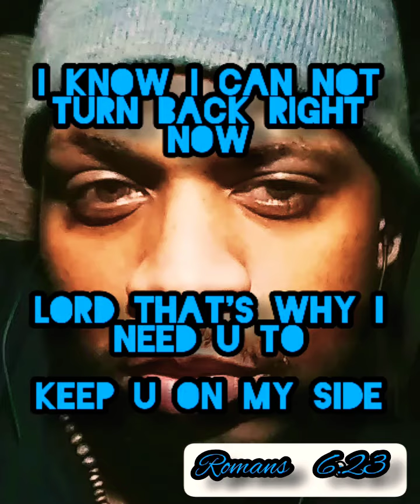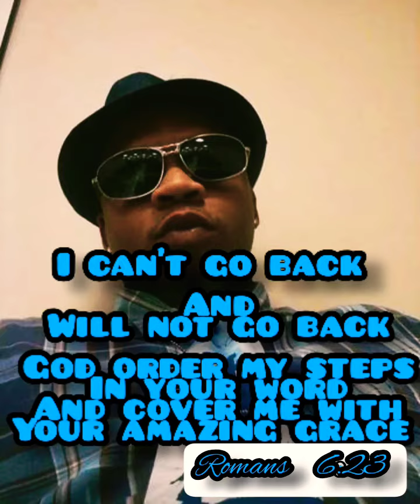October 13, 2020